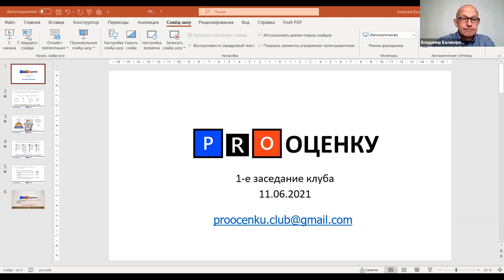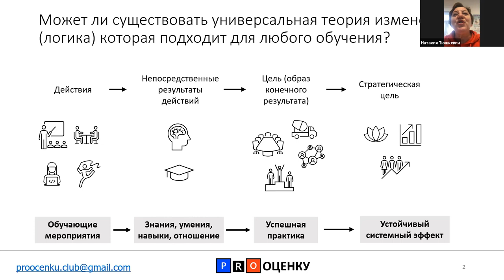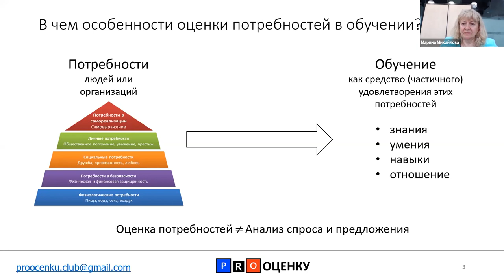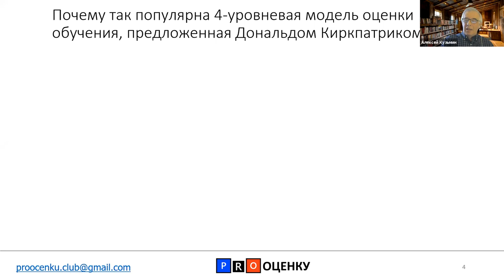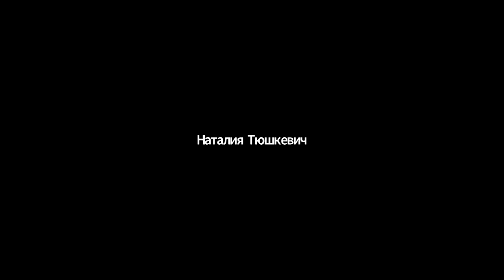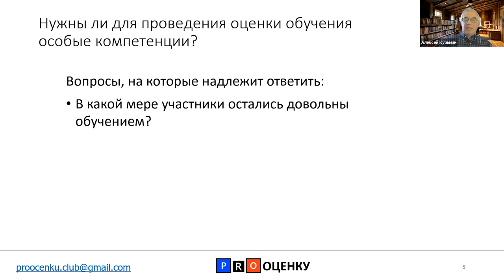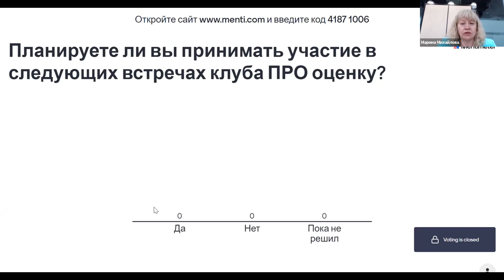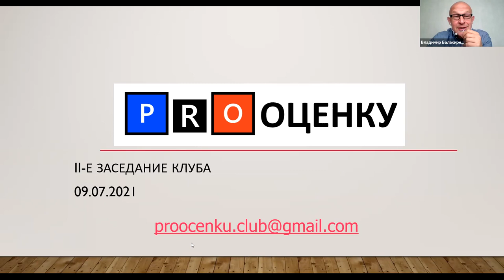Клуб PRO оценку 1-е заседание. Тема заседания "Оценка обучения"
Вопросы для обсуждения:
Может ли существовать универсальная «теория изменений», которая подходит для любого обучения?
Как оценивать потребности в обучении?
Почему так популярна 4-уровневая модель оценки обучения, предложенная Дональдом Киркпатриком?
Какие методы и инструменты можно использовать для оценки обучения?
Нужны ли для проведения оценки обучения особые компетенции?
Спикеры Алексей Кузьмин и Владимир Балакирев (Компания «Процесс Консалтинг», Москва), Елена Малицкая (Сибирский центр поддержки общественных инициатив, Новосибирск), Марина Михайлова (Центр «Гарант», Архангельск).